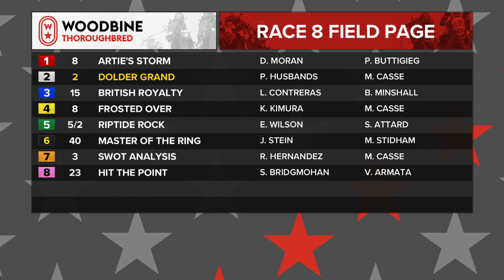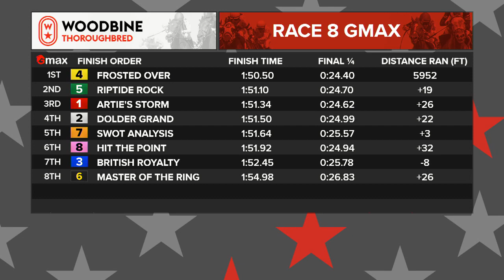Woodbine, Tbred, October 31, 2021 Race 8